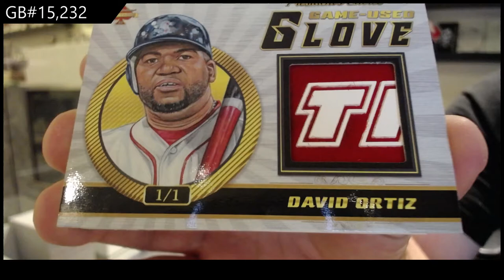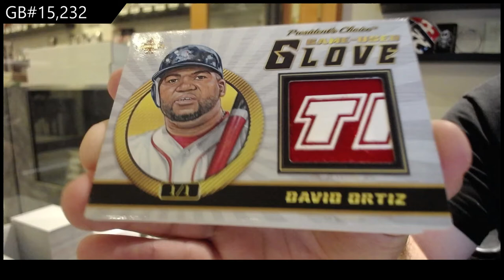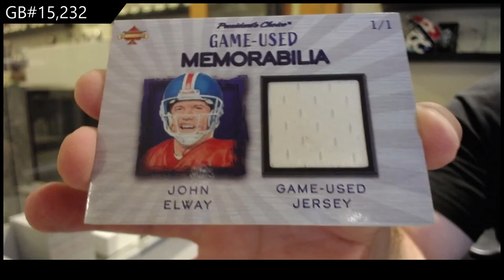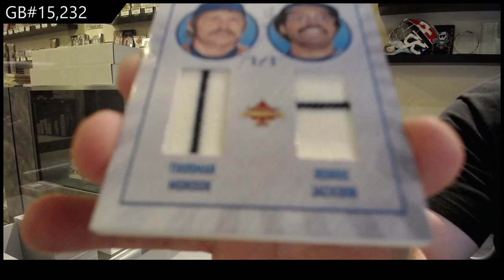20-21 President's Choice Solitaire 2.0 Multi Sport 2 Box Break - C&C GB #15,232